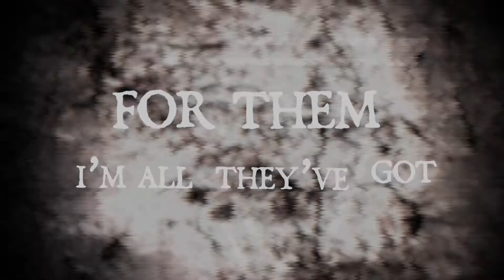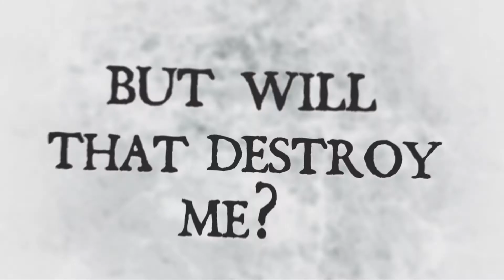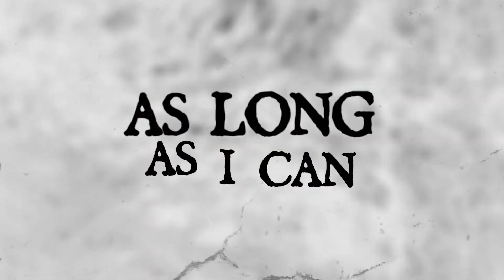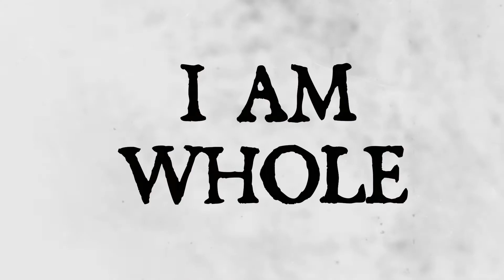HAINE - Redefined (Lyric Video)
Official Lyric Video for "Redefined" from Haine's newly released self-titled debut EP

Music Video Credits: Nicholas Bonello (Bonello Media)
Recorded & Mastered: David Depasquale (Spine Splitter Studio)
Artwork: Etienne Bugeja

A special Thanks also goes to Keith Falzon (ClubMurder)